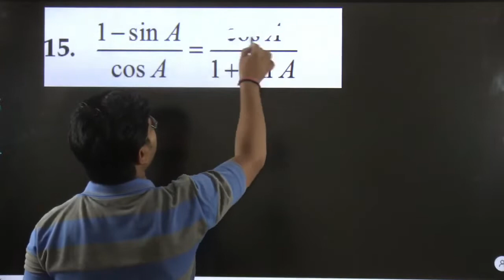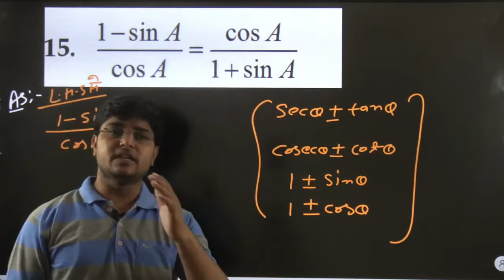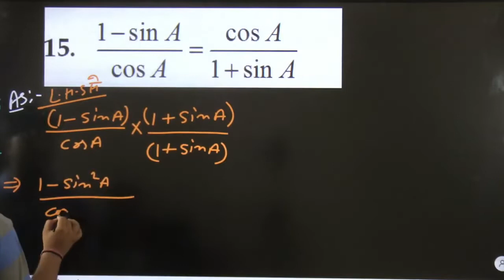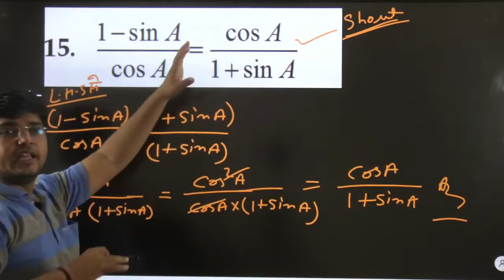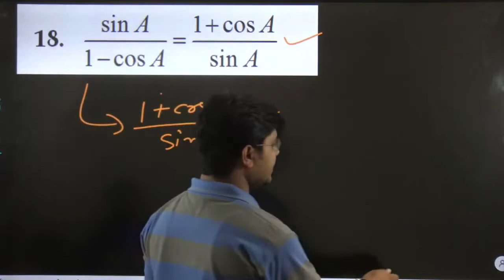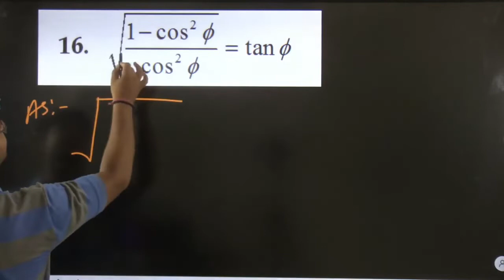05 Seconds Trigonometry Short Trick by Trilok Sharma Sir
In this video you will learn amazing trick Trigonometry questions.. So this video is helpful for all aspirants preparing for SSC & other govt. exams.